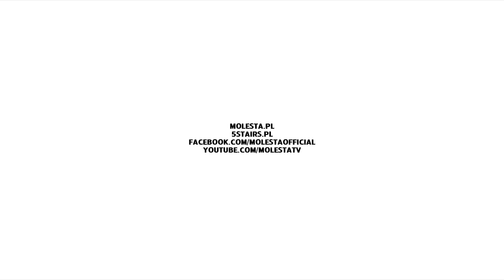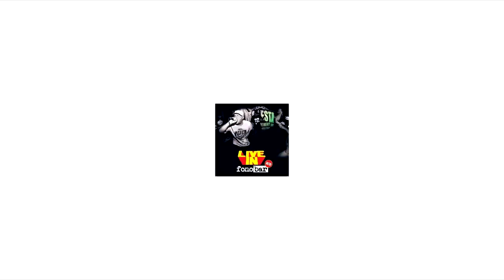Molesta Ewenement - Niespełnione ambicje (live in Fonobar)